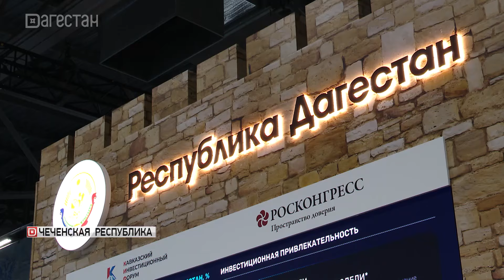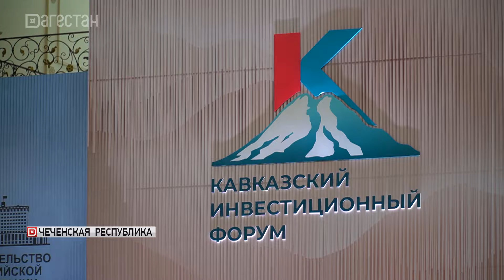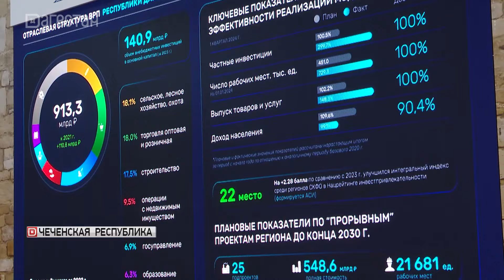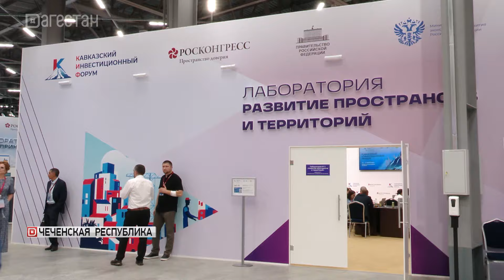Кавказский инвестфорум: итоги первого дня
Яркий, продуктивный, насыщенный. Деловые встречи, соглашения и презентации. Кавказский инвестиционный форум в Грозном. Первый день работы. И уже состоялся ряд ключевых встреч. Обсудили проекты и вопросы, которые дадут серьезный толчок в развитии Дагестана. Нашу делегацию на форуме возглавляет глава региона Сергей Меликов. Рустамхан Думаев о главных событиях первого дня.